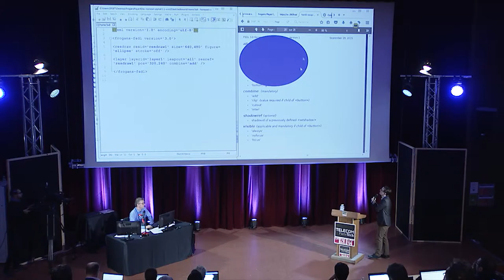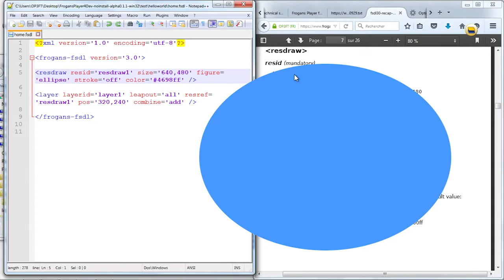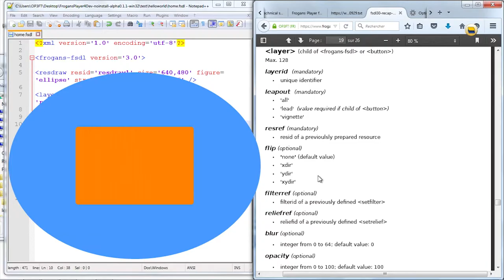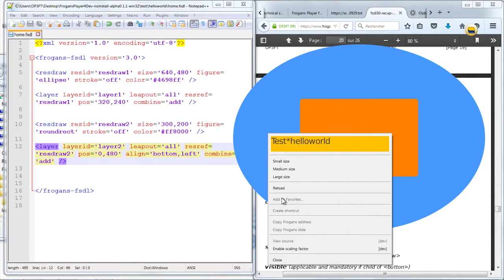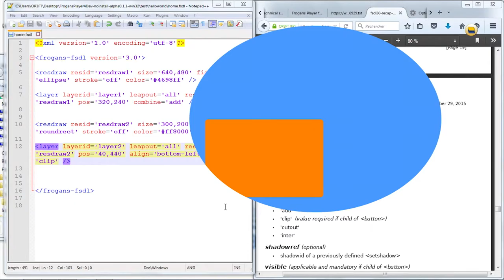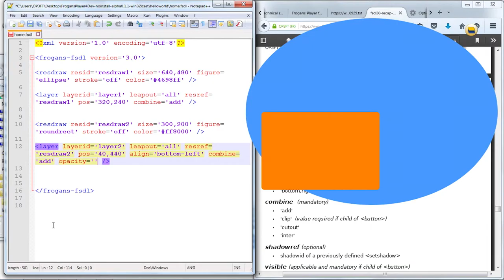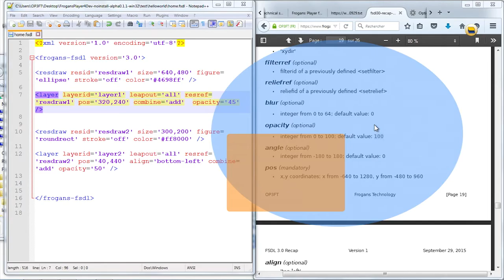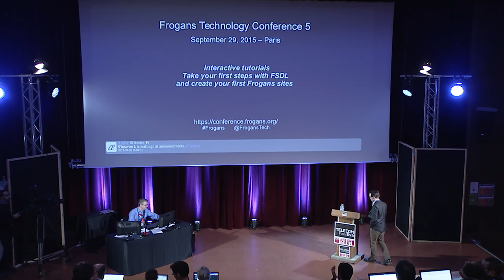FTC5 - FSDL tutorials - Part 4/9 - Positioning layers in a Frogans slide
Frogans Technology Conference 5 - September 29, 2015 - Alexis Tamas, OP3FT, Member of the Board of Directors and co-inventor of the Frogans technology